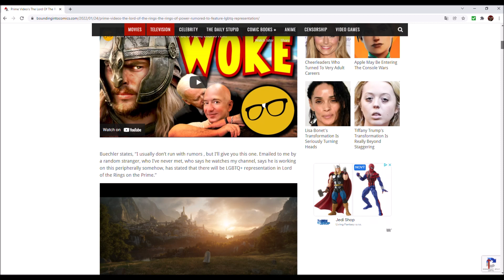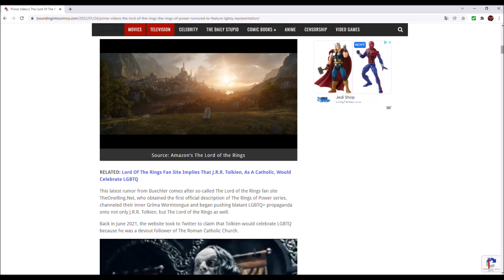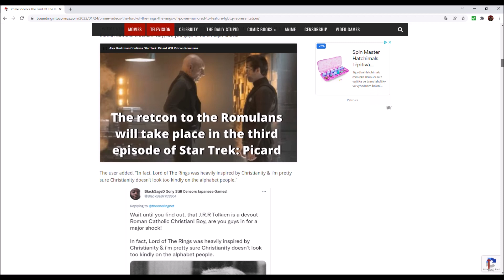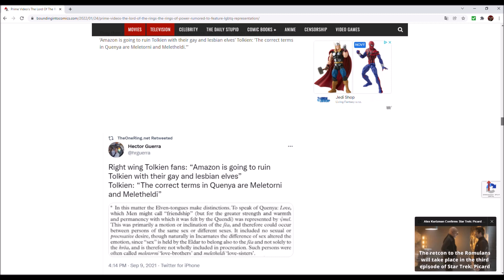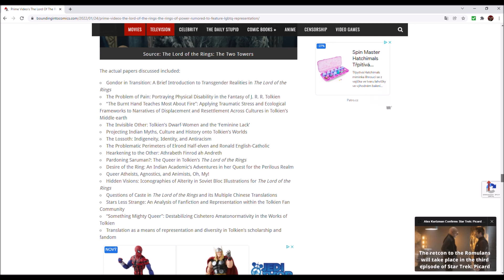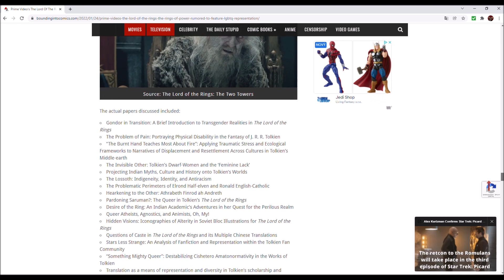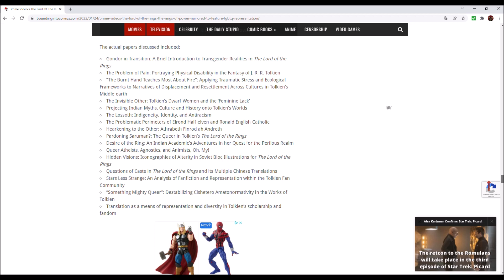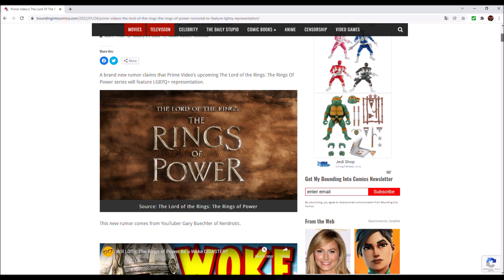LGBTQ in The Rings of Power? AGAIN?